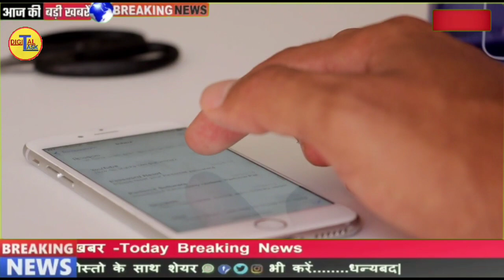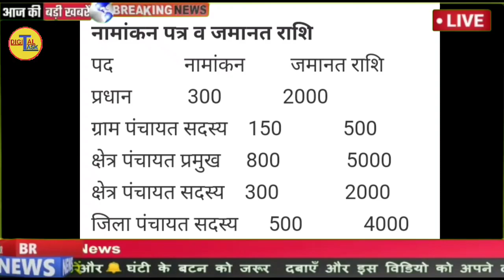UP Gram Panchayat chunav 2020 || UP Government big announcement on gram Panchayat election 2020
Swagat hai hamare YouTube channel par, up Panchayat chunav ki latest news ke liye hamare channel ko subscribe Karen aur bell icon ko press Karen Taaki apko mil sake ane wali video ki notifiaction sabse pahle.

UP Gram Panchayat chunav 2020 || UP Government big announcement on gram Panchayat election 2021 ||